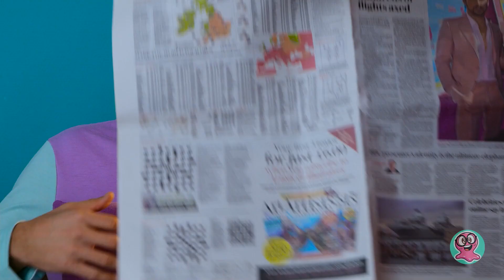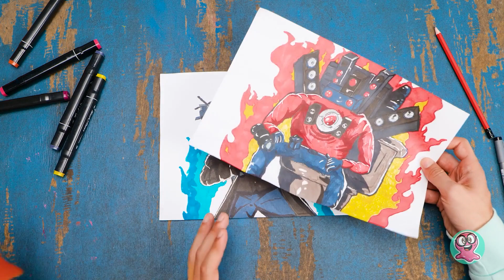傑作お絵描きチャレンジ - スピーカーマンとカメラマン｜アートチュートリアル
皆さん、こんにちは！サムとログはテレビで番組を見ながらくつろいでいるが、サムはもっとエキサイティングなものを探している。サムのいとこで、スピードペインティングの記録破りって知ってる？今、ロジャーが挑戦しているのは、今まで見たこともないようなクールな巨人のスピーカーマンとカメラマンをスケッチすること！ロジャーの電光石火のデッサン力を目の当たりにしてください！まずは、有名なスピークマンが、スケッチから本物そっくりの色彩まで、電光石火のスピードで生み出される様子をご覧ください！それは魅惑的で、信じられないほど満足のいくものです。その出来栄えに圧倒されること間違いなし！続いて、青い炎を使った着色技法で、まるで絵に命が吹き込まれたかのようなキャメラマンが完成します。チュートリアルでは、このドローイングを自分で着色する方法を学ぶことができます！この芸術的な祭典の一員になりましょう！スピード・ドローイングに挑戦して、あなたの新しいスキルを仲間に披露してください！今すぐ購読を！